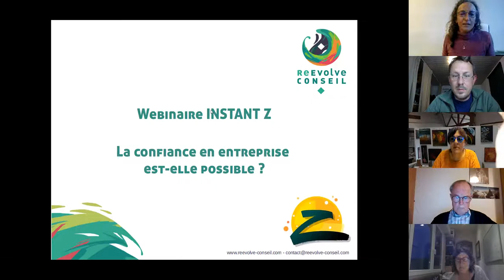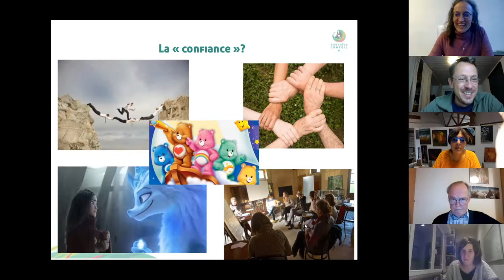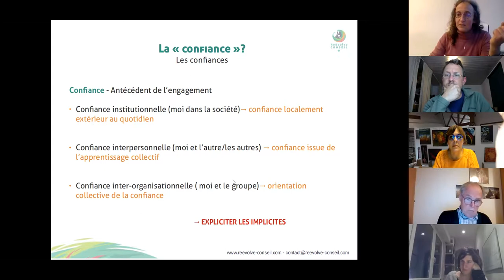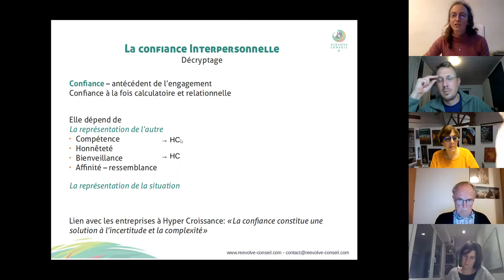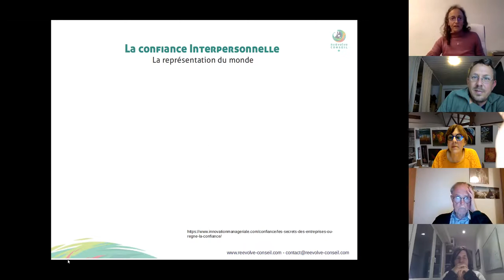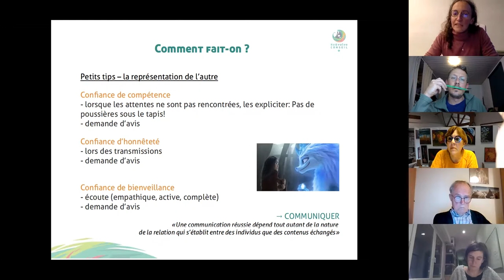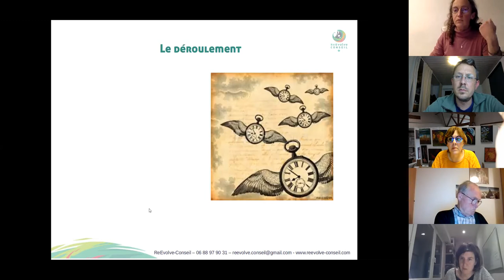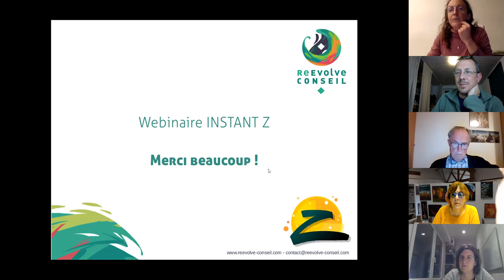Webinaire - Comment développer la confiance en entreprise ?